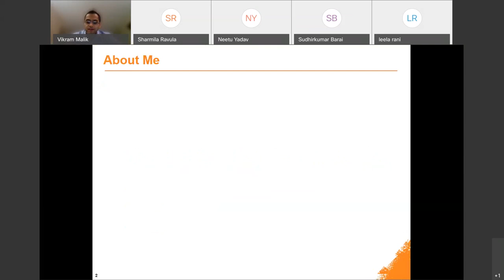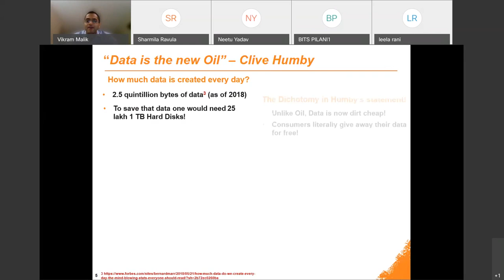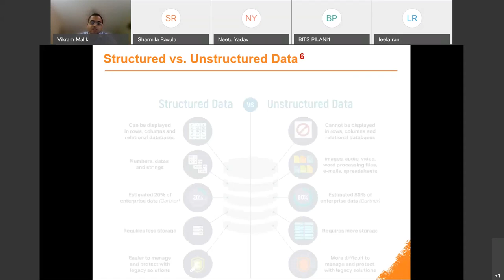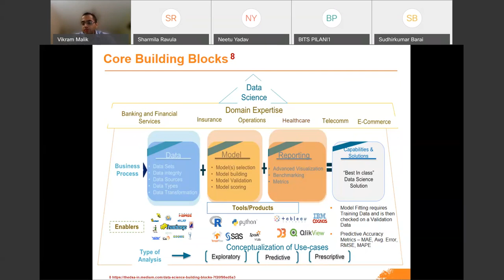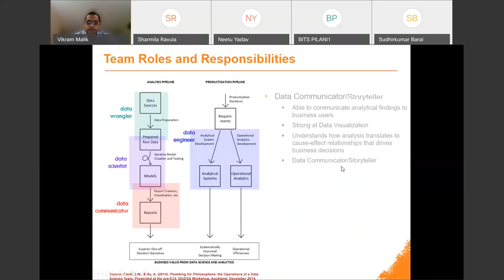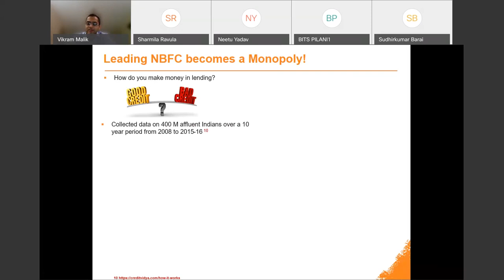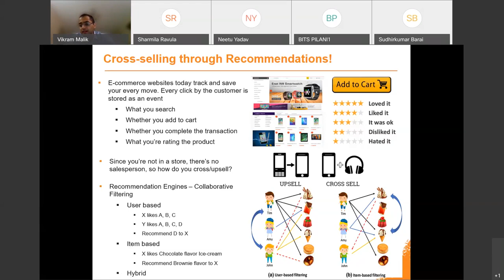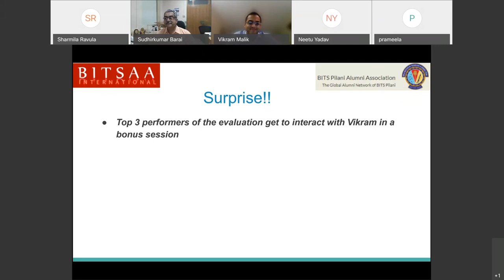Importance of Data Analytics | Ft. Vikram Menon Malik | BITS Pilani | BITSAA PROPEL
"This talk/webinar is a part of the Business Analytics series which is organized by the BITSAA Propel team in collaboration with BITS alumni experts from academia & industry.

About the Speaker:

Vikram Menon Malin pursued his Mechanical Engineering degree during 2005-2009 in the Pilani campus.

Currently he is the Vice-President @PI Industried Ltd.

He has 15 years of experience in Lean Six Sigma (LSS), Operations Management, Regulatory Compliance, Cross-functional Project Management and Analytics.

He has built, led and mentored high performing diverse teams across multiple geographies in a dynamic / start up environment. Rich and varied experience across multiple industries - Chemicals, Telecommunications, E-commerce, Retail and Urban Mobility.

He has also managed a portfolio of 50+ Black Belt & Green Belt projects that delivered annualized savings worth ~ USD $70 million.

to know more about BITSAA Propel and the other teams at BITSAA."